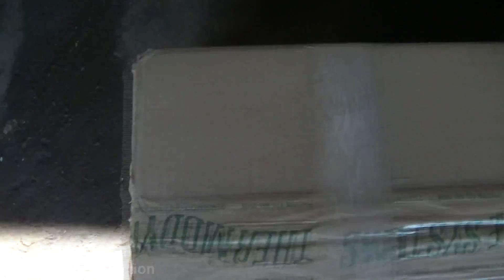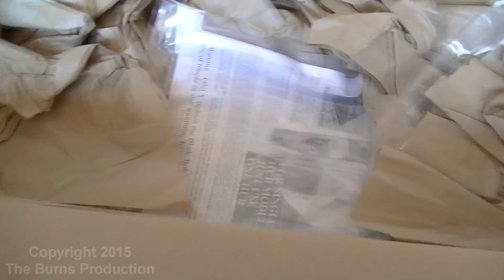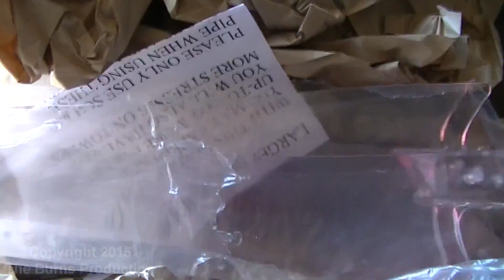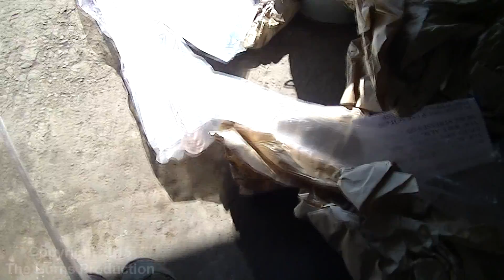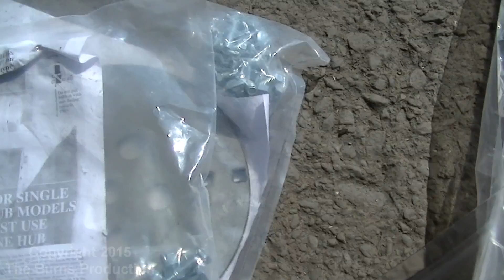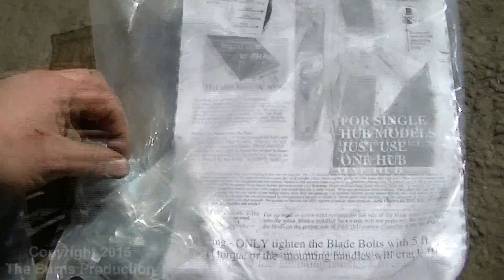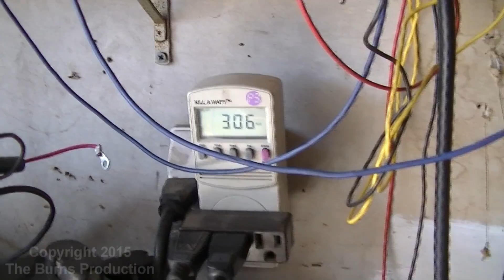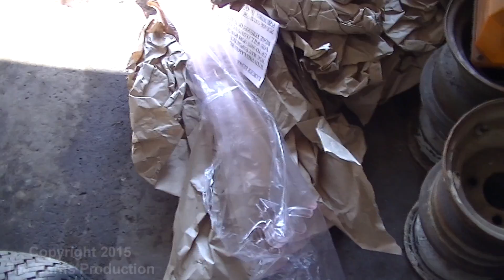Thermodyne Systems KT Pantera Ghost Blades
Thanks to Thermodyne Systems for this set of KT Ghost blades! This is my overview and first impressions.

Links to products I use on my wind and solar system.

I own this and all content presented herein. This and all of my content is protected under Copyright and Constitutional laws. This video and its content is of my opinion and I take no responsibility to your actions or results. No portion of this or any of my content may be used for any reason without my written consent. Appropriate action will be exercised to any person(s) in violation to these terms. This video is for informational and educational purposes ONLY! If you don't like what I have done, don't watch. Its that simple.